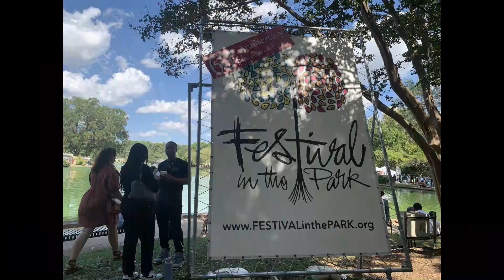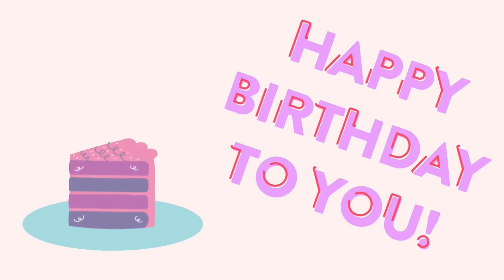Wolf TV 9/23/2024